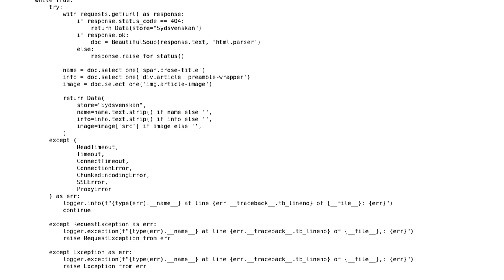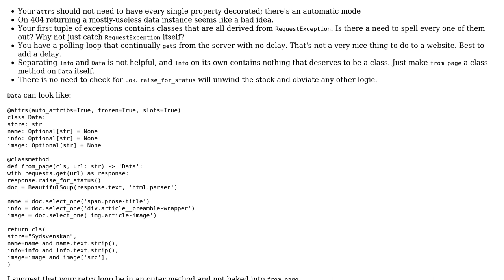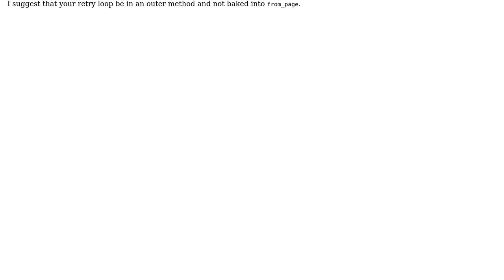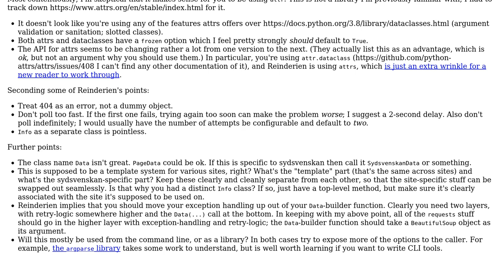Scraping webelements if found (2 Solutions!!)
Scraping webelements if found

With thanks & praise to God, and with thanks to the many people who have made this project possible! | Content (except music & images) licensed under CC BY-SA | Music | Images & others | With thanks to user ShapeOfMatter user Reinderien user ProtractorNewbie and the Stack Exchange Network Trademarks are property of their respective owners. You are responsible for your own actions.